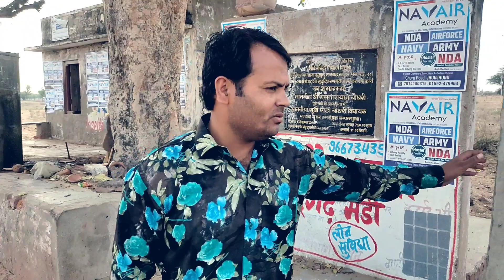PK film shooting location| Aamir khan film shooting location vedio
pk movie picture,
pk movie viral scene,
zero pk movie mage,
pk movie youtube,
pk movie whatsapp status,
pk movie with bangla subtitle,
pk movie villain name,
pk movie vs reality,
pk movie vijay,
pk full movie 2014 t series,
pk movie pant scene,
pk movie tamil,
south movie pk,
pk movie short,
pk movie romantic scene,
pk movie romance scene,
pk movie religion scene,
pk movie calling scene,
pk movie hd quality,
zaza movies